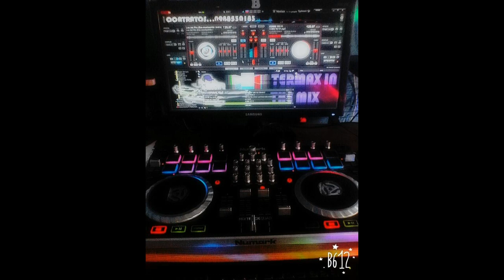cumbias vs regueton rmx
dj termax in the mix